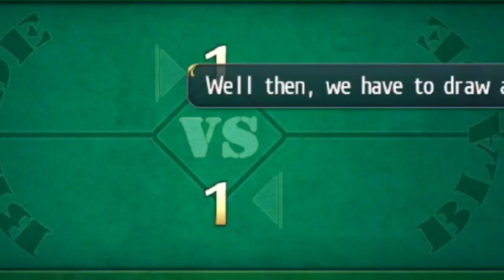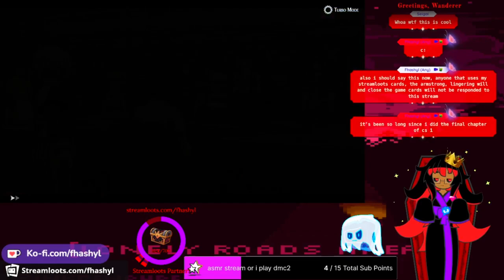Local Vampire plays Festival Minigames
Why these minigames put people through the wringer? That's absurd for perfectionists like myself. :c